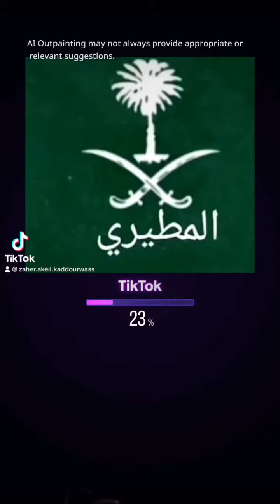February 14, 2024